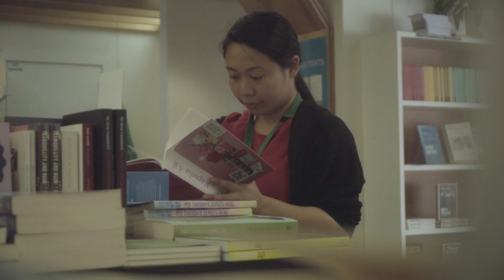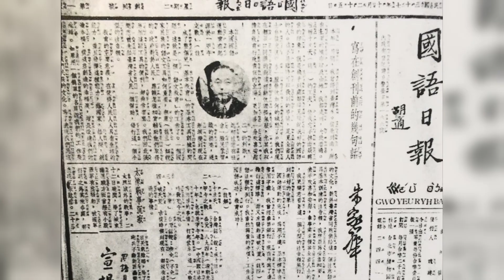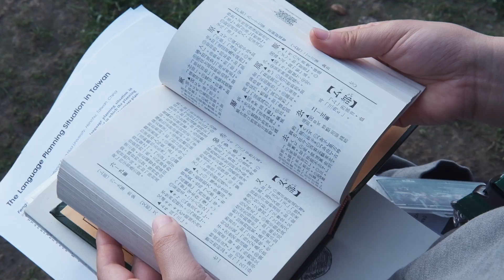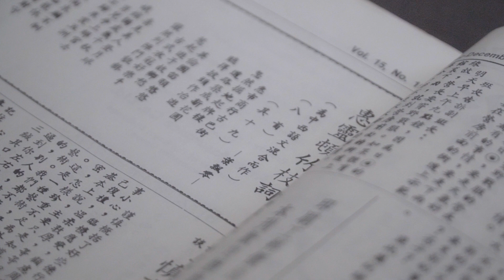Chinese Languages in Aotearoa: Mandarin, with poet Ya-Wen Ho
This video has subtitles available in English, Traditional Chinese, and Simplified Chinese.

Ya-Wen Ho is a 1.5 generation Taiwanese Hakka New Zealander, a poet, and type researcher at Wai-te-ata Press in Te Whanganui-a-Tara Wellington. Here she discusses her complicated relationship with Mandarin and how it became her ‘mother tongue’.

This is the first video in our Chinese Languages in Aotearoa series. The series is part of our broader Voices of Asian Aotearoa project, which uses language to highlight complex issues of cultural identity within Asian New Zealand communities.